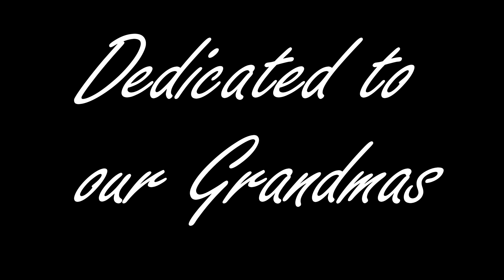Our Grandma (2021)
Creative storytelling: Experimental film. 2021/2022.

Directed by Gabbi Wolfe
Shot by Jack Rogers
Produced by Imogen Anderson
Edited by Roo Miljan
Sound by Suli Ali Shah
Lighting by Jack Rogers & Roo Miljan
Script by Roo Miljan with help from all